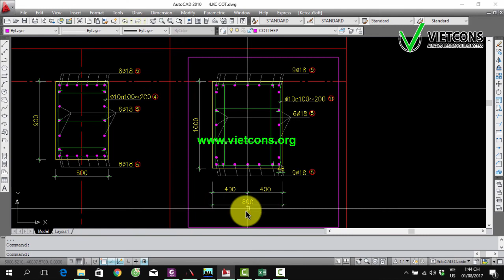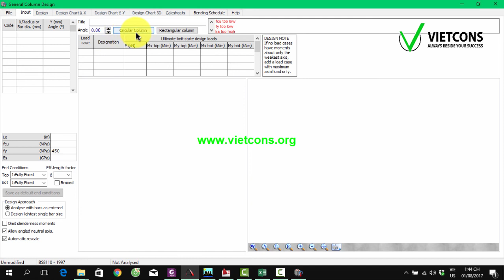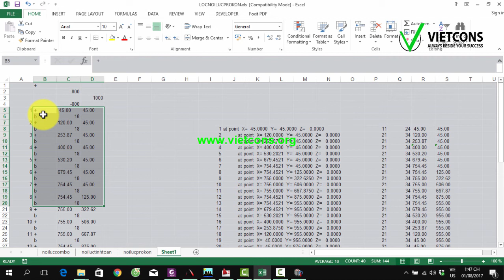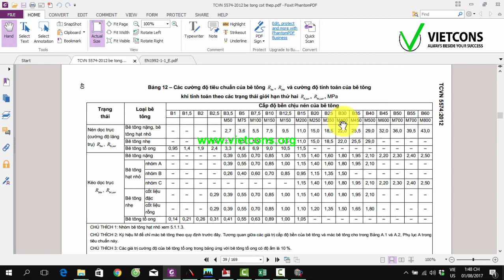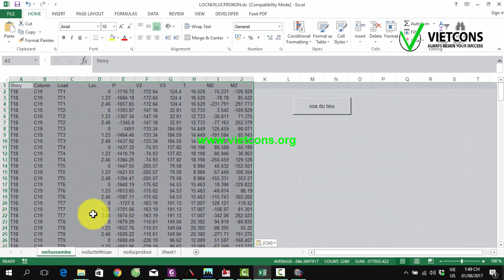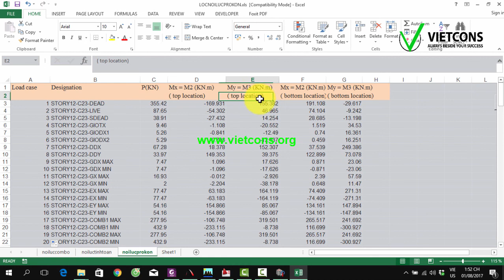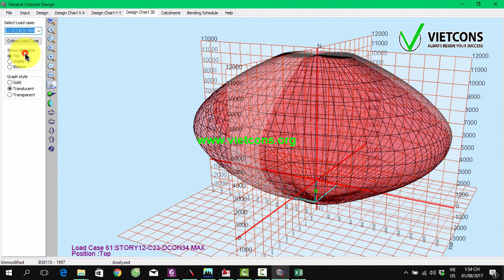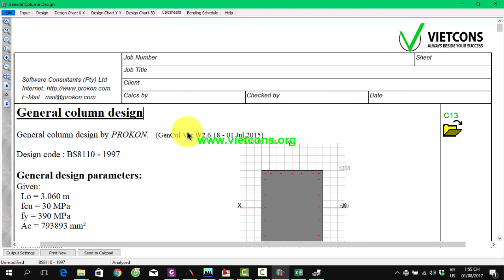Tính toán thép cột bằng phần mềm PROKON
Đây là video hướng dẫn sử dụng PROKON _ ADSEC cơ bản tính toán thép cột lệch tâm xiên của trung tâm đào tạo xây dựng VietCons.